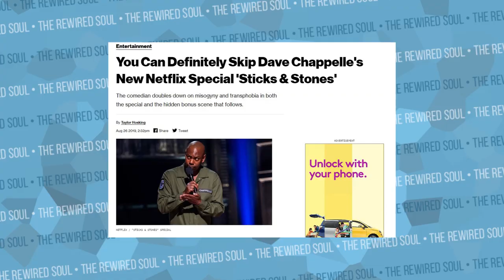VICE Wants Dave Chappelle Canceled for His New Netflix Special Sticks and Stones | The Rewired Soul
Dave Chappelle just released his new Netflix stand up special Sticks and Stones, and VICE News already wrote an article freaking out about it. In this video, we discuss Dave Chappelle's new standup, cancel culture, outrate culture, Doctor Mike and much more.

The Coddling of the American Mind